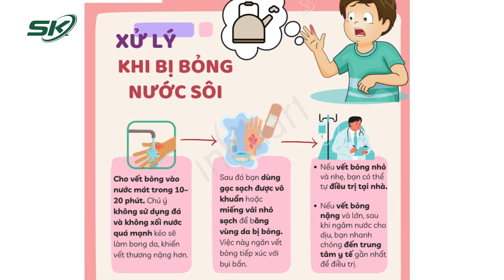Bất Cẩn: Trẻ Bỏng Nặng Do Bà Ngoại Vừa Bế Cháu, Vừa Châm Cồn Nướng Mực | SKĐS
SKĐS | Bà ngoại vừa bế cháu, vừa châm cồn nướng mực, ngọn lửa bùng lên khiến hai bà cháu bị bỏng nặng.

Mời quý vị và các bạn xem thêm: Đi Khám Vì Đau Bụng, Bệnh Nhân Nữ Phát Hiện U Nang Buồng Trứng Xoắn 3 Vòng | SKĐS